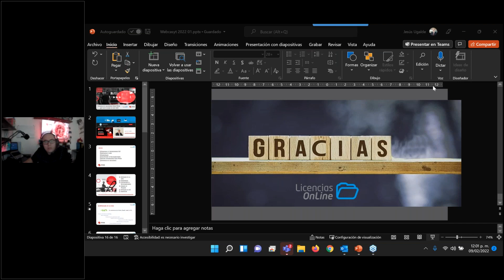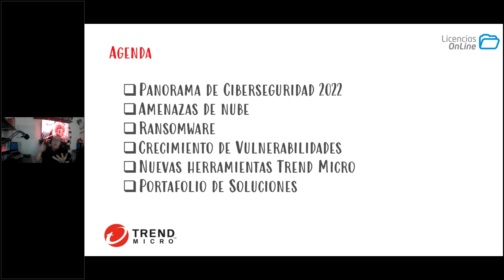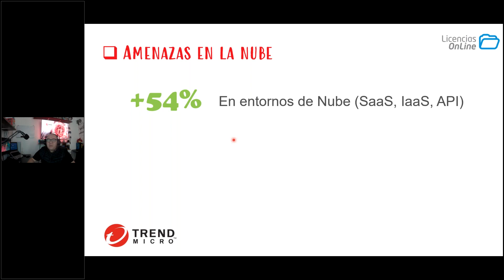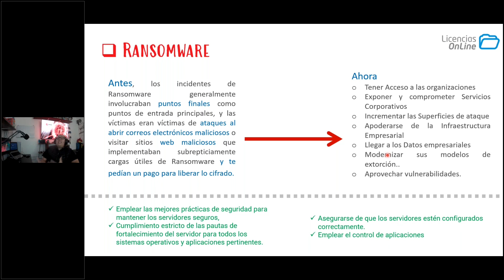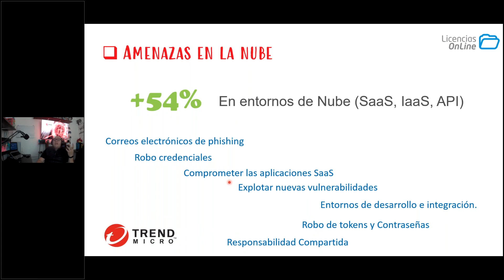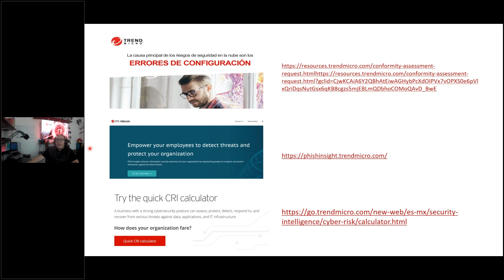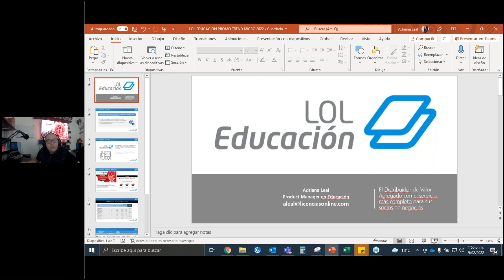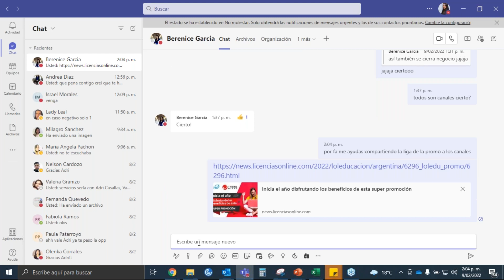Portafolio General de soluciones Trend Micro y que hay de nuevo en este 2022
Conoce las novedades del producto y el portal de partners Trend Micro.